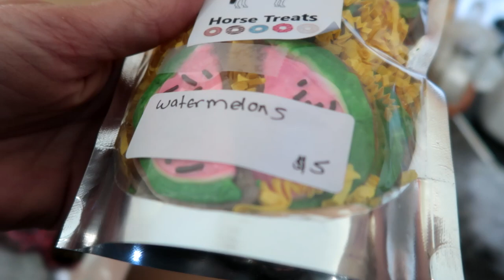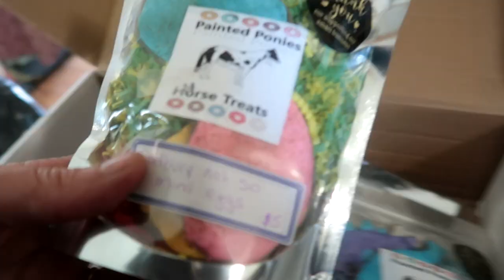Huge Plot Twist For Our First Show Of The Season!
DaybyDayVlogs
110 North Front Street - A3,
Suite #213
Belleville, Ontario, K8P 0A6
Canada